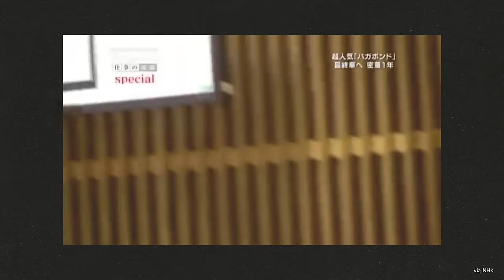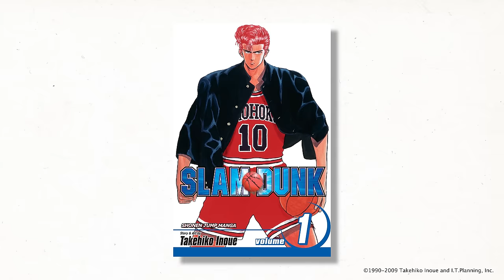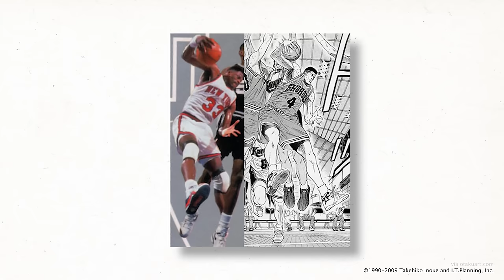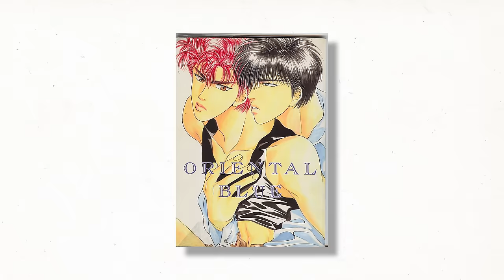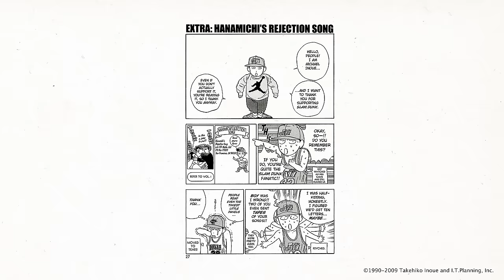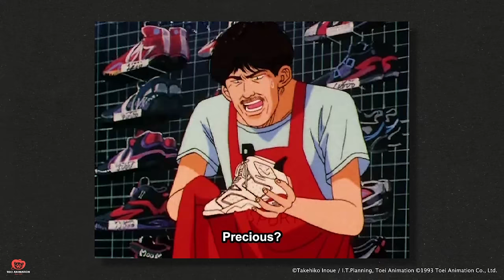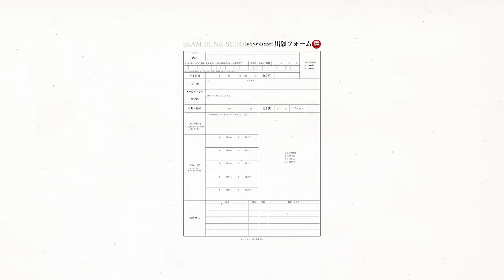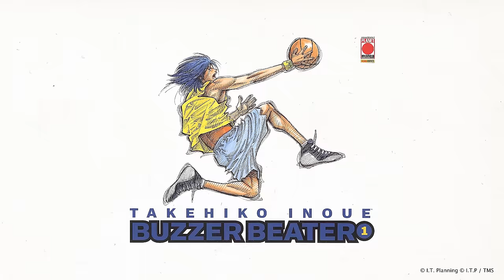How Manga Changed Basketball in Japan - Anime Explained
Who would have guessed a single manga had the ability to change the future of a sport for a whole country? Tim dives into how Slam Dunks's release in Shonen Jump was able to popularize Basketball in Japan.

NOTE: Spoilers in the second half of the video for Slam Dunk Manga and Anime!

This video is part of an every other week video series where Tim dives deep into the world of anime. Got a topic you want Tim to explore? Leave in the comments!

Writing and Research by Rebecca Mock
Shot by Chris Lightbody
Hosted and Script by Tim Lyu (@tlyudacris)
Edited by Braith Miller
Produced by Jesse Gouldsbury & Chris Lightbody
End Screen Animation by Rebecca Mock